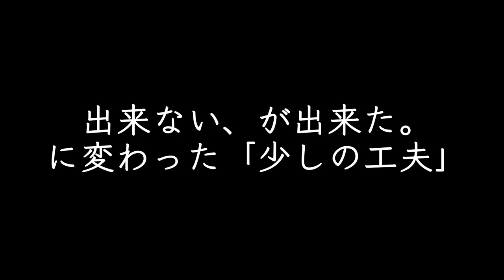【沖縄Vlog】世界一綺麗な沖縄の海で最高の仲間達と人生初のシーカヤック【ユニバーサルツーリズム】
これぞ沖縄のゆいまーる（助け合い）の力なり。

両手両足不自由な車椅子ユーザーがシーカヤックに挑戦したい！
そのために集まったくれた屈強な協力者達。

結果は。。

協力者の皆様／Special thanks
Sunwavekayaks
　運天陵
沖縄片麻痺専門サロンてぃーぐすい
　玉城潤
沖縄パーソナルトレーニングジム Function
　山入端よしろう・ゆか
　せんのちゃん
まとばクリエイト沖縄
　佐久本健太朗
Reclineヘルスケア
　玉城和弥
エンジニア・投資家
　宮崎ふみ
hareruya
　大城五月
看護師
　内川さちこ
ドローン操作
　Kento Mochizuki
サンクスママ
　元あさみ
　坪根立明
有限会社 オリオン通信
　玉城直也・宮子
ホルトノキ
　滝本夫妻

皆様、本当にありがとうございました！！！！！

もしよろしければご支援くださいませ!!

車椅子目線での気づきや情報を日々呟いてます。

旅中やプライベートの写真を投稿しています。

旅先の記事などを投稿しています。

月間最高250万PVのオフィシャルブロガーです！
入院中の思い出や旅のこと、プライベートなど綴っています。

三代達也/みよたつや

1988年11月30日　日立市出身　沖縄県糸満市在住

18歳の頃バイク事故で首の骨を折り頸髄を損傷、両手両足に麻痺が 残り車椅子生活を余儀無くされる。 会社員の時に一人でハワイに旅行し、世界観が広がる。その後海外の暮らしに憧れを持ちLAやオーストラリアに短期移住。

帰国後会社員として再度働き、お金を貯めてから世界一周を決意。約9ヶ月間23カ国42都市以上を回り、世界一周達成。

現在は車椅子の旅人として全国で講演活動を行いながら、エイチ・アイ・エスユニバーサルツーリズムのスペシャルサポーターとして、国内外に赴き車椅子でも旅行しやすいツアー造成の監修などを行なっている。

2019年7月に光文社より「No Rain, No Rainbow 一度死んだ僕の、車いす世界一周」を出版。

2020年春よりトミーヒルフィガーアダプティブオフィシャルサポーターとして活動開始

2021年3月に沖縄へ移住し、様々な人がもっと気軽に旅行を楽しむために当地の魅力を発信中！